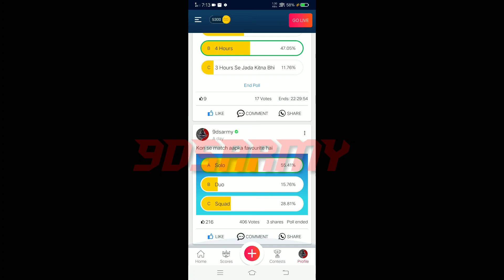SEASON 15 WP FULL MAX | How to Get Free Winner Pass | PUBG Mobile Lite Season 15 WP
BE ORIGINAL COPY TO DUNIYA APNE APP KAR LEGI

1 LIKE = Mere HardWork Ke Liye

Name👉 Bharat Sharma

Device👉 Vivo V17Pro

Mic👉 BoyaM1

Editing Softwere 👉 Kinemaster

pubg mobile Lite Play store update release date flare gun gameplay
9dss Army pubg mobile Lite
9dsarmy pubg lite